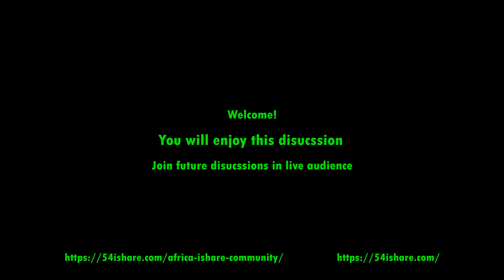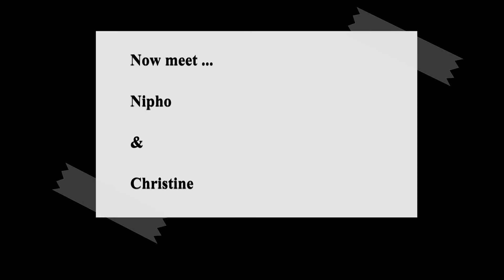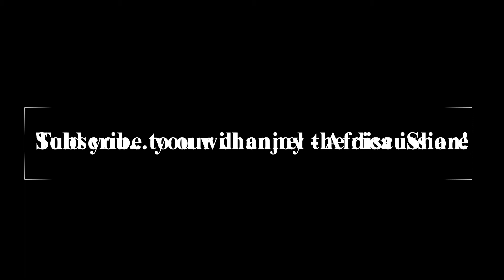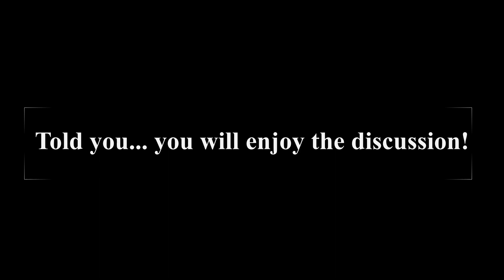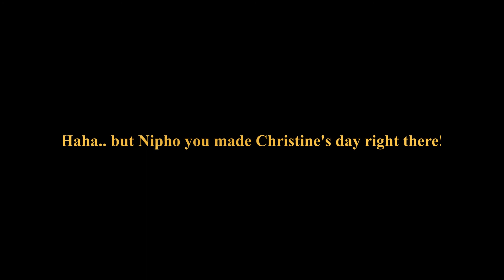Africa iShare discussion on China - Africa relations (an introduction)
In this session we discussed China - Africa relations looking at, largely, the issue of loans made to different African countries by China. We also highlight some ways that Africa could be strategic in dealing with foreign loans. This was an introduction session, we will be delving into more issues in subsequent sessions.

Tip: listen to the end. It's quite and interesting discussion